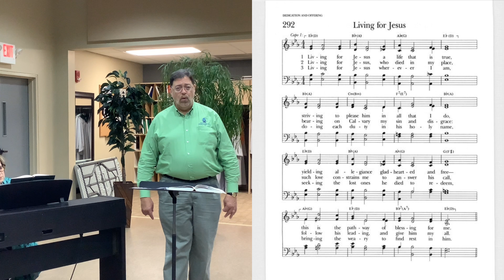Seeking Jesus Through Forgiveness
Wednesday Night Prayer and Devotion